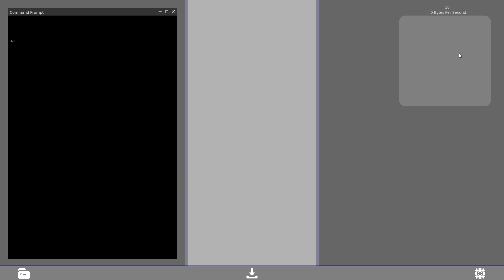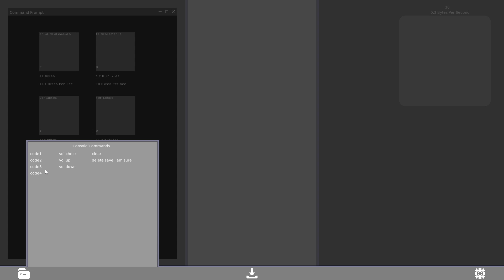Lu[Idle] Game Trailer